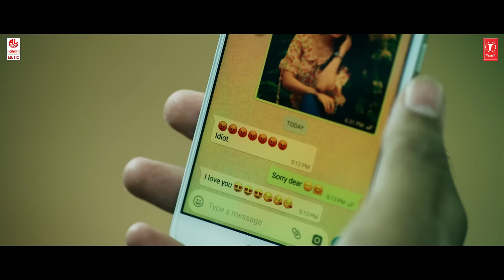5 Adi 7 Angula Official Trailer | Raasik Kumar, Aditi | Nandalike Nityananda Prabhu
Watch 5 Adi 7 Angula New Movie Official Trailer 2020.

Starring: Raasik Kumar, Aditi, Bhuvan Narayan, Veena Sundar

Movie: 5 Adi 7 Angula
Banner: Beyondreams Creation Pvt.Ltd
Produced by: Nandalike Nityananda Prabhu
Directed by: Nandalike Nityananda Prabhu
Music Director: Raghu Thane & R S Ganesh Narayanan